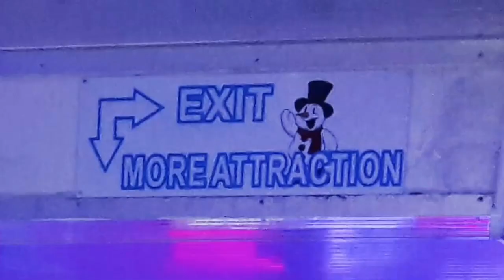SnoWalk @ i-City - video 1